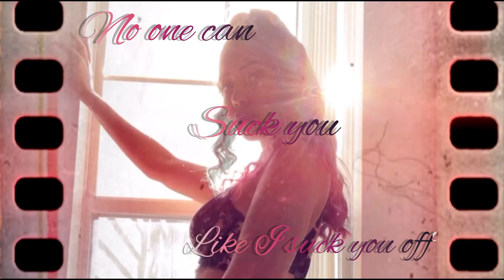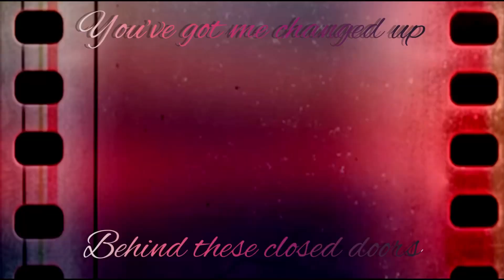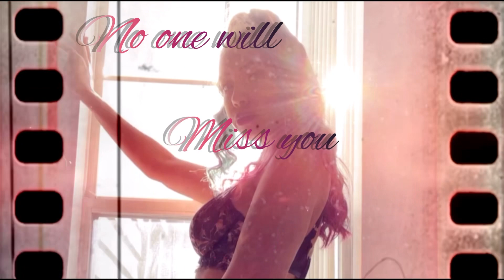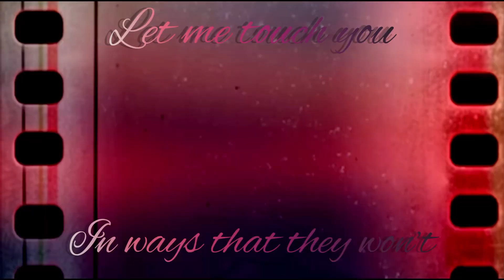KraziGirl- Rock Your World (Official Lyric Video)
Here’s my official lyric video for Rock Your World💋 This is my very first album and I’m so very excited to share this all with you guys!